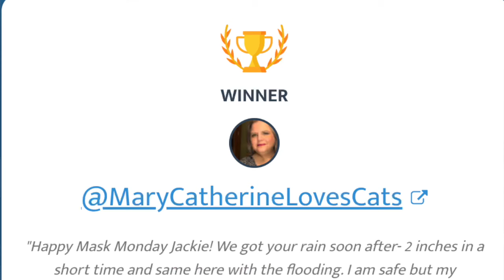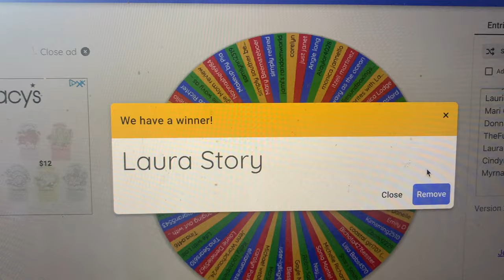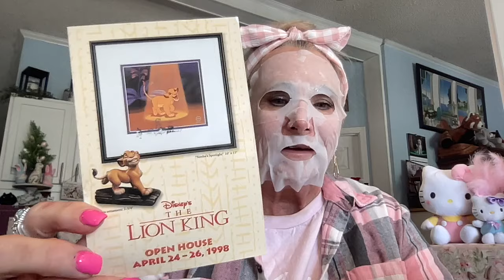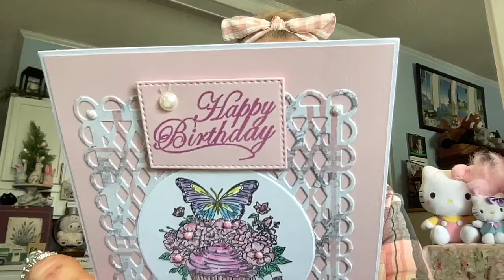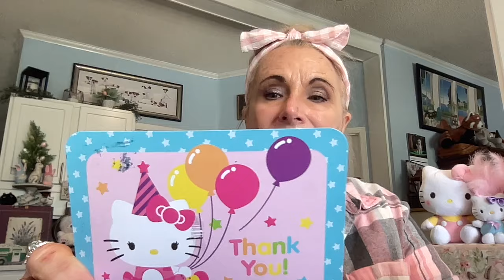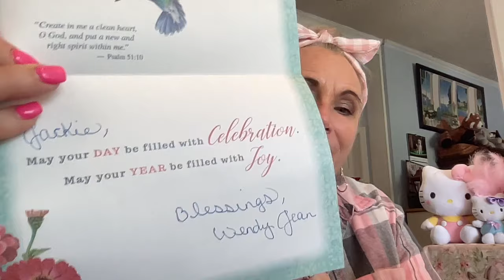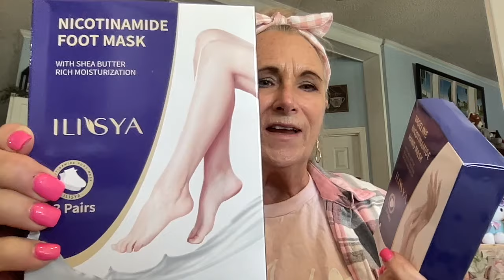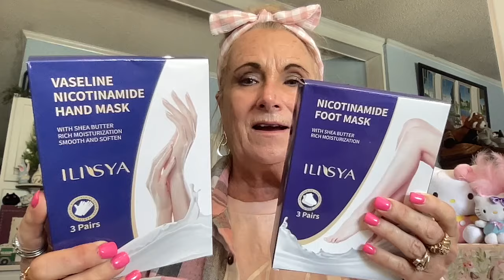Mask Monday Happy Birthday Friend Mail / 3K WINNERS ANNOUNCED!!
I Thank you all for participating and being a part of my Youtube family, you all are the BEST!  And HAPPY BIRTHDAY TO ME!
We also have friend mail from @plushbatfan and we have BIRTHDAY mail! from many and I just love everything...shouting them out below!

Mature SkinCare and Makeup
PRIMELASH MASCARA

Sign up with Rakuten and get $30 Rebate back on your first purchase of $30 or more.

 • ECLIPSE FOOTAGE FROM TEXAS/ MACY'S ES...

I WON SO CAN YOU! ends 4/27/27
 • I WON SO CAN YOU!! @LaurieLatimer-sis...

Temu Spring Fling ends May 4th 2024
 • Temu Spring Fling Collaboration / 8 C...

1. Must be 18 or over...2.   Must have USA  Address unless otherwise stated in video  ..3. Must be publicly subscribed to channel and/or all channels when stated and comment on videos...4. Use code word in a sentence.  5.  6.

 Song:  Hill Behind by Silent Partner
Song:  Cocktail Hour by Aaron Kenny
Song:  PrizeFighter by Norma Rockwell